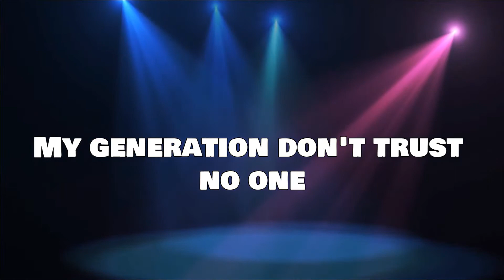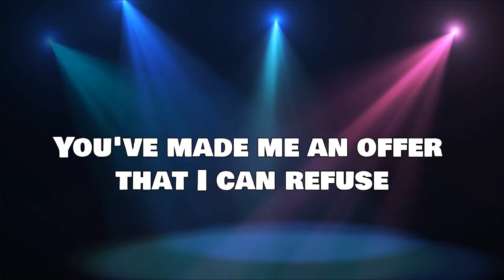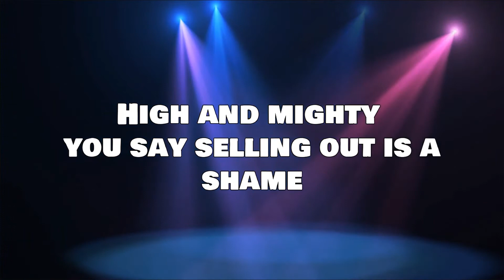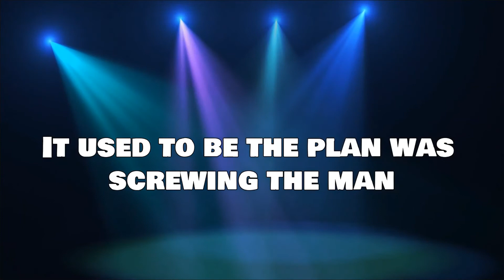Queens of the Stone Age – I'm Designer – Karaoke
Queens of the Stone Age – I'm Designer – Karaoke | Instrumental | Lyrics | No Lead or Backing Vocals